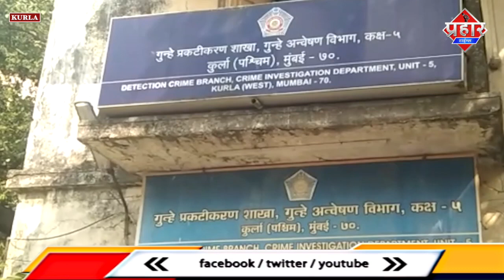𝐌𝐔𝐌𝐁𝐀𝐈 𝐍𝐄𝐖𝐒 : सभी व्यापारियों हो जाओ सावधान नकली ऑनलाइन ट्रांसक्शन का मैसेज दिखाकर हो रही है ठगी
𝐌𝐔𝐌𝐁𝐀𝐈 𝐍𝐄𝐖𝐒 : सभी व्यापारियों हो जाओ सावधान नकली ऑनलाइन ट्रांसक्शन का मैसेज दिखाकर हो रही है ठगी||Saniya Idrisi